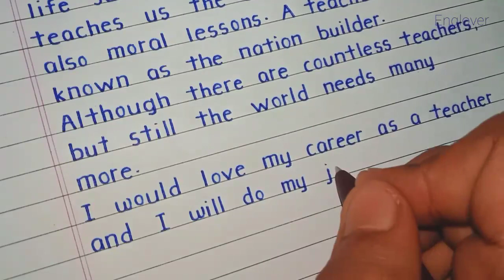My Aim in Life essay | My aim in life paragraph | My ambition in life | Essay Writing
short essay on my aim in life for class 7
your aim in life paragraph
essay on my aim in life to become a doctor 150 words
my aim in life essay in english for class 8
my ambition doctor essay in english
my ambition in life essay 100 words
my aim in my life
my ambition is to become a doctor
paragraph on my ambition in life
paragraph on my aim in life teacher
short essay on my aim in life
my aim in life essay 100 words
my aim in my life essay
my aim in life essay in english for class 6
my aim in life essay in english for class 9
my aim in life essay for class 6
my aim in life doctor essay
my aim in life essay in english for class 12